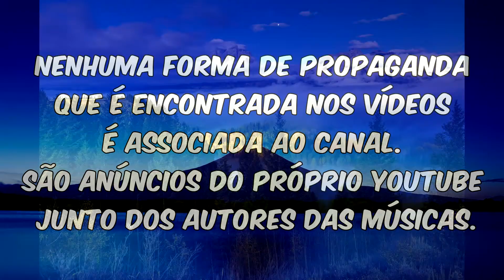Lázaro - Aleluia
(Mateus 16.24-25)

(Números 6.24-26)